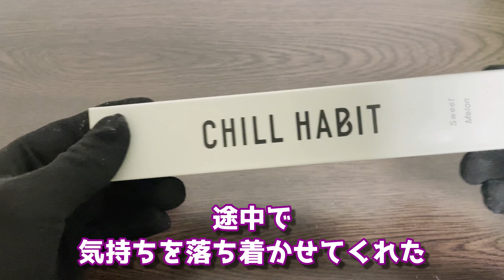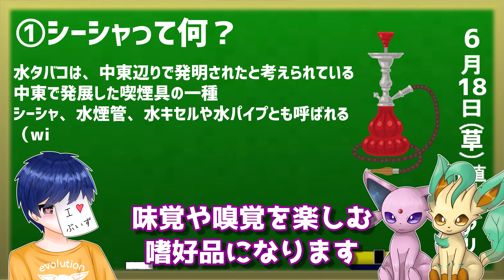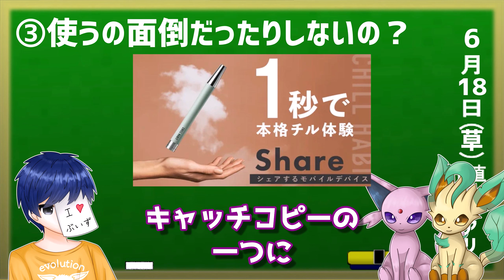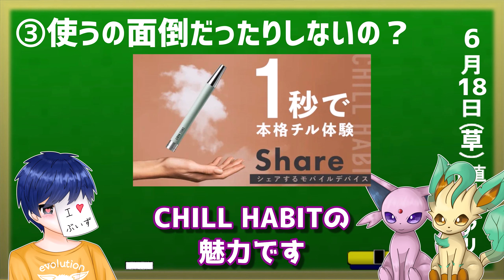超激熱バトル２戦...！ ブイズ統一の底力を見せてやんよ！！！【ポケモンSV】【ゆっくり実況】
【CHILL HABIT】
※有効期限2024/10/6~2024/11/5

▪️CHILLHABITのSNSアカウント
レギュHは本気でランクマやってせめて４桁目指すわと意気込んでいた９月初めの自分へ「ごめん」